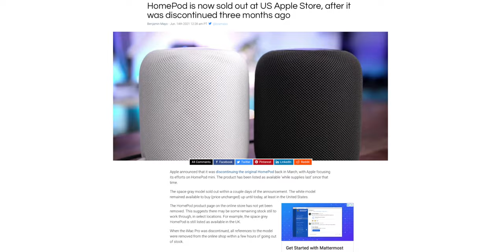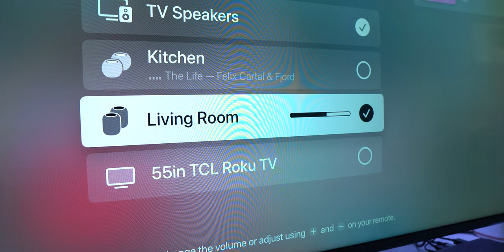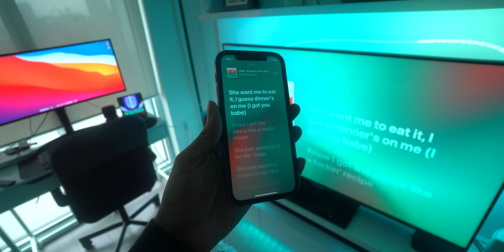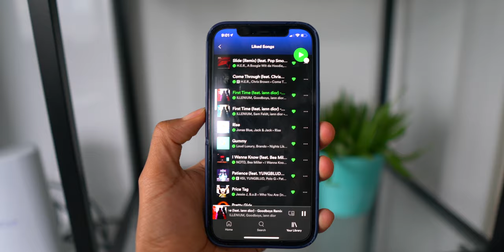HomePod Review: Why Did Apple's Smart Speaker Fail?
Welcome to my HomePod review! I go in-depth on why I love my HomePods, why they failed, and what's next for Apple in the smart speaker market.

Apple Studio Display
Apple Watch Ultra
Apple M2 Pro MacBook Pro
Apple M1 Pro MacBook Pro
M1 iPad Air
Google Pixel 7 Pro
TCL 4K Mini LED TV
Apple TV 4K
Apple AirTag
Belkin AirTag Holder
Flexispot Standing Desk
AirPods Max
AirPods Pro 2nd Gen
Anker Thunderbolt 4 Dock
Logitech MX Master 3 Mouse
Logitech MX Keys Mini
Satechi 3 in 1 Charging Stand
BenQ Screenbar Halo
Nanoleaf Shapes (Triangles)
Philips Hue HDMI Sync Box
Philips Hue Gradient Lightstrip (TV)
Philips Hue Lightstrip
Philips Hue Play Bars
PlayStation 5
Arctis Nova Wireless 7P Headset

📸 THE CAMERA GEAR I FILM WITH
Sony a6600
Sony A7R III
DJI Mavic Mini
Peak Design Travel Tripod (Carbon Fiber)
PGYTECH Mantispod Pro
Sony 11mm f/1.8
Sigma 16mm f/1.4
Sigma 30mm f/1.4
Deity V-Mic D3 Pro
Deity V-Mic D4 Mini

TIMESTAMPS
0:00 Introduction
1:02 Sound Quality
2:53 Apple Ecosystem Integrations
4:14 HomePods + HomePod mini's?
4:57 Other Features
5:36 My Biggest Annoyances
8:26: Why The HomePod Failed
10:06 The Future of HomePods Explained
14:26 Conclusion